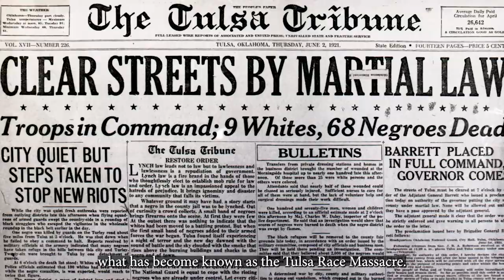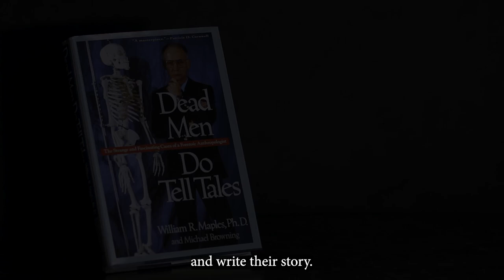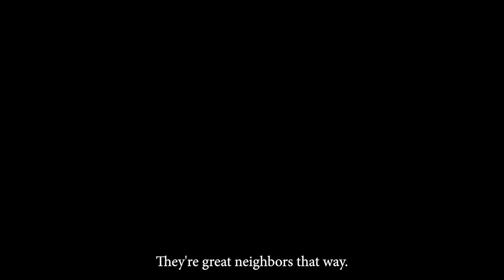Tulsa Massacre Forensic Investigation with Dr. Phoebe Stubblefield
During the 100th anniversary of the Tulsa race riot that destroyed what was known as the Black Wall Street, a thriving community of African Americans, Dr. Phoebe Stubblefield will excavate a mass grave to identify the skeletal remains of some who died at the hands of racially motivated violence.